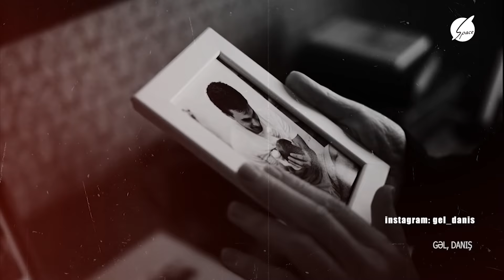Gəl Danış Amil Xəlil İlə (22.02.2022)